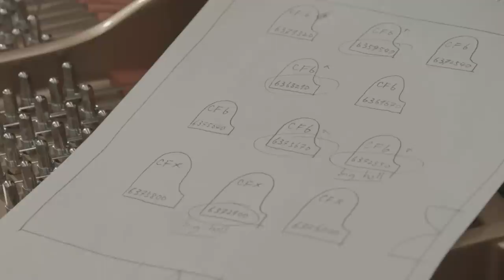Yamaha Pianos arrive at Music Chapel’s New Building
January 2015 saw the Queen Elisabeth Music Chapel in Belgium celebrating a historic milestone - the opening of a brand new building by Her Majesty the Queen Paola. The Music Chapel acquired over 23 Yamaha Grand Pianos including the CFX Concert Grand, many of which were selected personally by Maria João Pires, one of Masters in Residence at the institution.

To mark this important event we produced this film showing the distinctive philosophy of the organisation and features Maria João Pires, who explains why and how the Chapel selected Yamaha for such an important development.